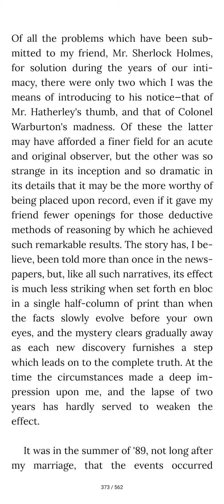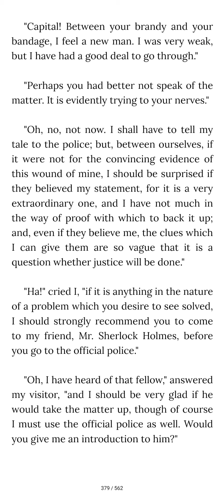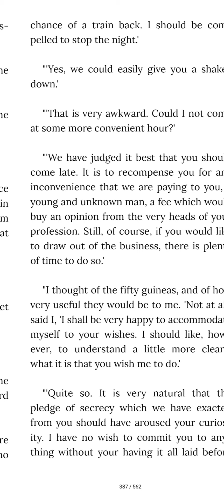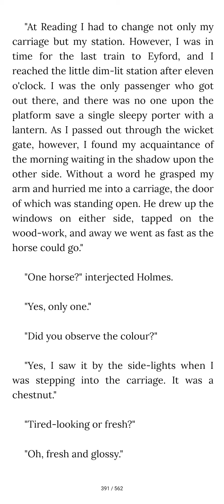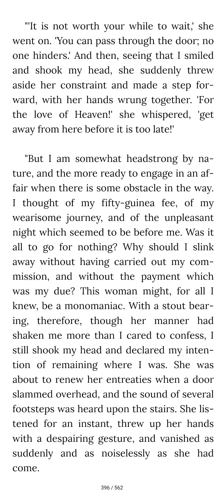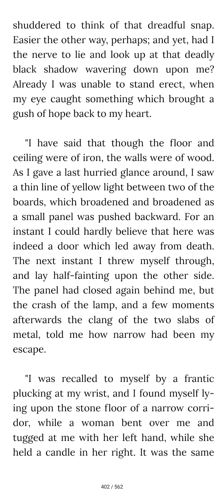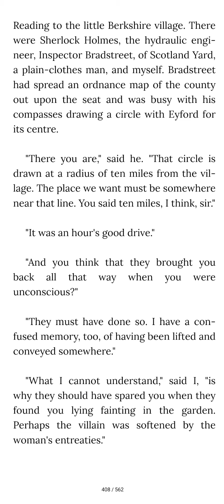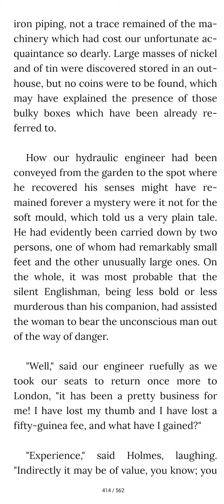"The Adventures of Sherlock Holmes"(Part 09)-Story Time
"The Adventures of
Sherlock Holmes"(Part 09)-Story Time

The Adventures of Sherlock Holmes is a collection
of twelve stories by Sir Arthur Conan Doyle,
featuring his famous detective and illustrated by
Sidney Paget.
These are the first of the Sherlock Holmes
short stories, originally published as single stories in
the Strand Magazine from July 1891 to June 1892.
The book was published in England on October 14,
1892 by George Newnes Ltd and in a US Edition on
October 15 by Harper. The initial combined print run
was 14,500 copies.